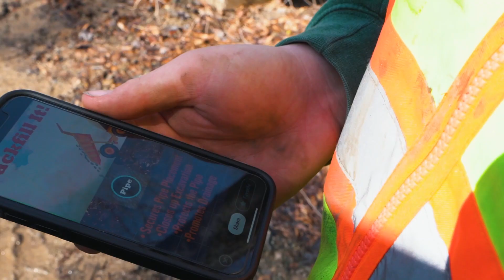Top 10 most watched aQuiRe construction training modules in 2023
Use of aQuiRe is up over 65% so far in 2023 over the same period last year!  Check out the 10 ten most watched construction skill and safety training modules on our award winning platform.  Any surprises?

If interested, be sure to request a demo of our app to explore these top 10 most viewed modules and the 300+ more yourself!  cahilltech.com